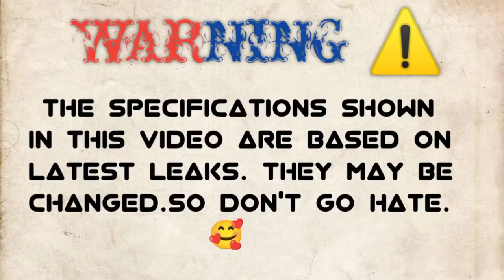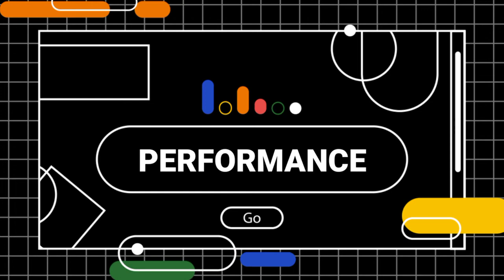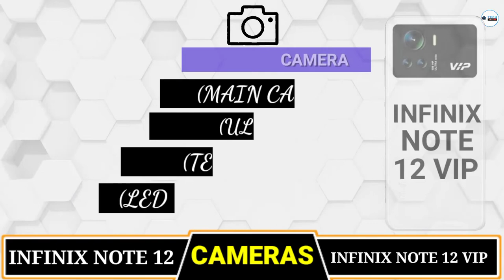INFINIX NOTE 12 Vs INFINIX NOTE 12 VIP🔴Comparison || CAMERA TEST || PUBG Test || Battery || Price⚡